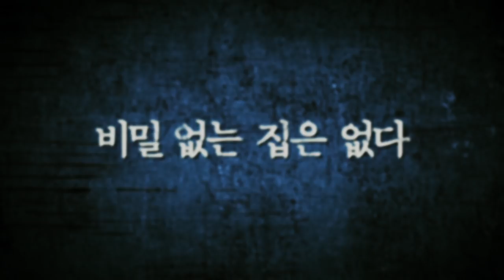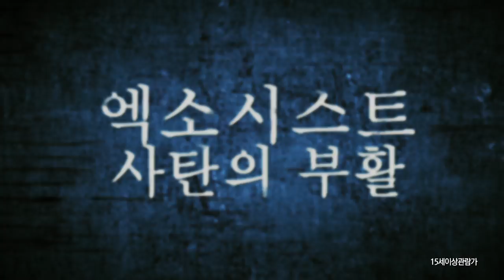[엑소시스트: 사탄의부활] 예고편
[엑소시스트: 사탄의부활]

레이첼은 돌아가신 요양원에서 돌아가신 할머니의 유언에 따라 아버지를 제치고 집과 모든 재산을 상속받는다.
유언의 조건은 단 하나, 레이첼이 물려받은 집에서 사는 것.
아버지가 실직해 재정적으로 힘든 상황이던 레이첼의 가족은 레이첼이 물려받은 집에 같이 살기로 한다.
새로운 동네, 새로운 집으로 이사를 온 레이첼은 집에서 이상한 기운을 느끼고 동네 사람들의 이해 못 할 시선까지 받는데...